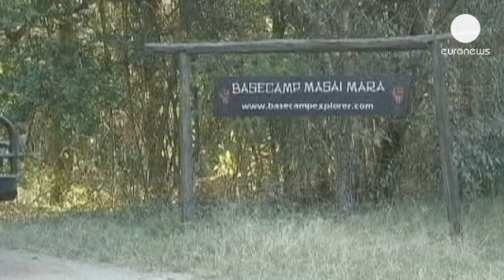Attacks strike fear into Kenyan business community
The Al-Shabab attack in Nairobi has struck fear into  businesspeople across Kenya and especially...

The Al-Shabab attack in Nairobi has struck fear into  businesspeople across Kenya and especially those working in the important tourism sector. Euronews spoke to one entrepreneur and he said Kenyans want the international community to avoid turning its back on the country:

"Everybod should support us. Governments and private people who come to Kenya should do their best to protect us. The international community should support the Kenyan government and the Kenyan people. People should try and support the industry, and Kenya, by coming to visit. By voting not to come, we are playing straight in to the hands of terrorists because that is what they want to achieve.Kenyans are very resilient people and we've been through this in the past several times so we know how to help each other. I really hope that people around the world will understand that we have to support each other on a global scale by donating and understanding and coming to visit."